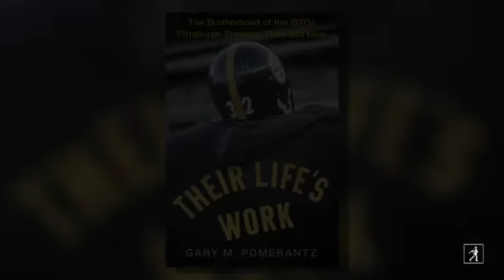THEIR LIFE'S WORK, The Brotherhood of the 1970s Pittsburgh Steelers, Then and Now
In his nonfiction books and daily journalism over the past 30 years, Gary M. Pomerantz has profiled a wide array of subjects. His newest book, Their Life's Work, a narrative about the 1970's Pittsburgh Steelers empire, follows this storied team across the decades and examines what the game of football gives to players, and takes from them. After more than 200 interviews Pomerantz tells the full intimate story of the 1970s Steelers. More than that, he tells football's story.